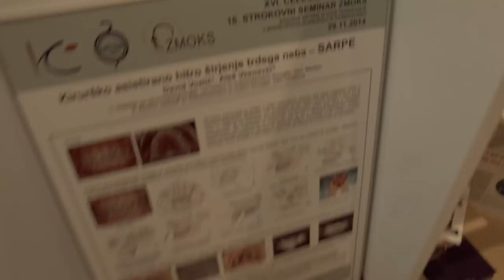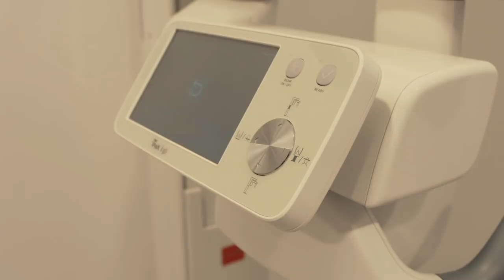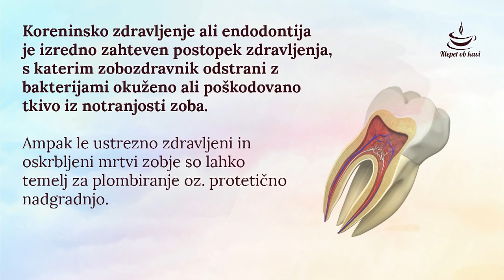Imeti ali ne imeti … mrtve zobe? dr. Sebastjan Perko, Marko Berkopec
Po podatkih Nacionalnega inštituta za javno zdravje zobozdravniki letno izpulijo več kot 200.000 zob! Kaj ima ta enormna številka na novo pridobljene praznine v ustih opraviti s t. i. mrtvimi zobmi? Velja, da je mrtev zob (zob, v katerem je odmrl zobni živec) tako v splošni kot komplementarni (alternativni) medicini splošno znan kot izredno škodljiv za splošno zdravje človeka. Prav zaradi tega se v večini takih primerov priporoča puljenje. A z novodobno, sodobno tehnologijo koreninskega zdravljenja in z usposobljenim zobozdravnikom lahko tovrstno nadlogo uspešno (in brez puljenja) pozdravimo v več ko 80 % primerov. Z nami bosta o problematiki mrtvih zob in rešitvah zanje govorila doktorja dentalne medicine, dr. Sebastjan Perko in Marko Berkopec. Vabljeni k ogledu posnetka!